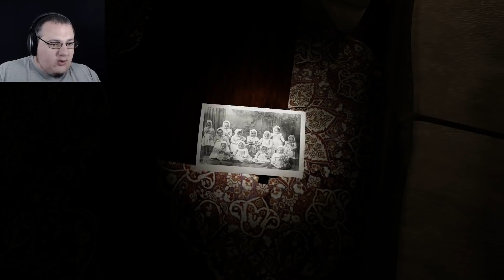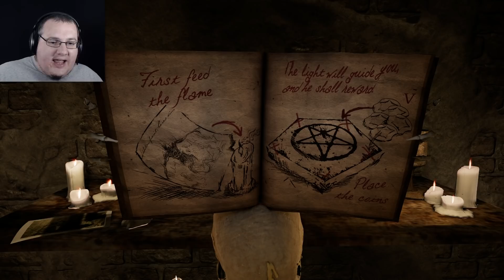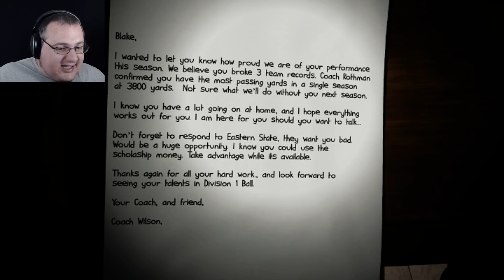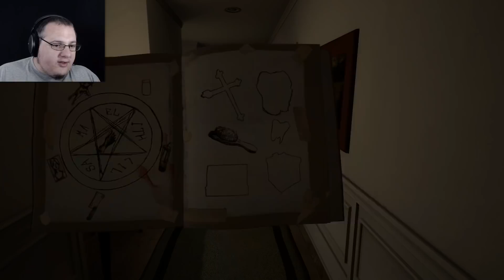Paranormal Activity | Part 2 | We Shouldnt Be Here!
Hidden rooms and dark secrets are discovered as we continue Paranormal Activity!

  ► Conny Taxildaris
  ► Gary Thompson
  ► Casey Wood